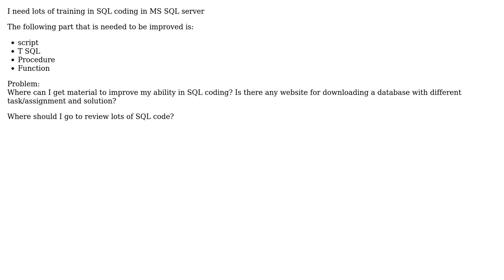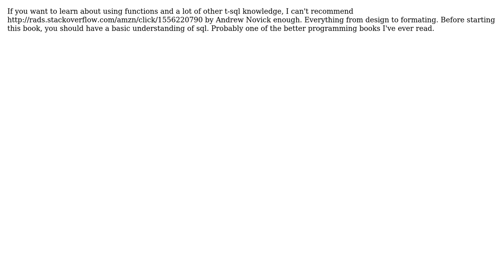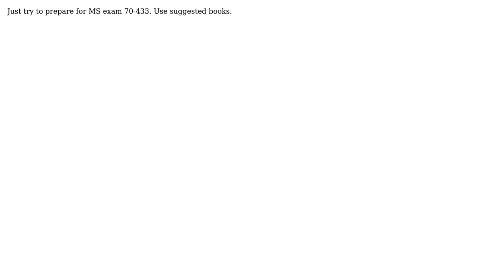Software Engineering: Find material for improvement of my SQL ability (6 Solutions!!)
Software Engineering: Find material for improvement of my SQL ability

With thanks & praise to God, and with thanks to the many people who have made this project possible! | Content (except music & images) licensed under CC BY-SA | Music | Images & others | With thanks to user What'sUP user Oded user m5ba user JeffO user GrumpyMonkey user Gabe user Adam Lear and the Stack Exchange Network Trademarks are property of their respective owners. You are responsible for your own actions.